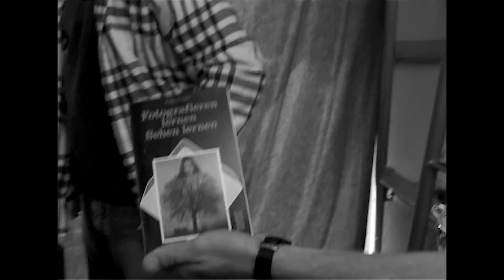Roomtour: Uwe Wöllners Zimmer Teil 3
Everyman Uwe Wöllner soll groß rauskommen. Also startet er durch.
Fernsehredakteur Gero Schorch hat Uwe entdeckt und will aus dem unbedarften Mittdreißiger einen erfolgreichen jungen Mann formen. Dafür begleitet er Uwe mit seinem Kamerateam in unterschiedlichen Situationen, alle mit dem Ziel, Uwe endlich in die Gesellschaft zu integrieren.